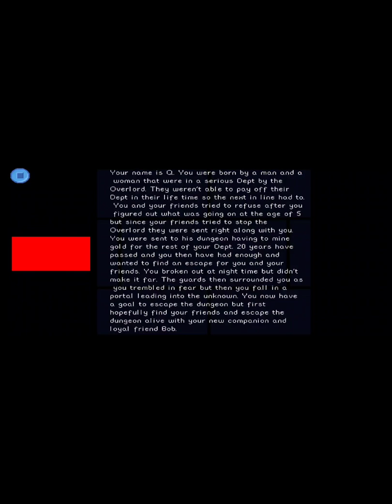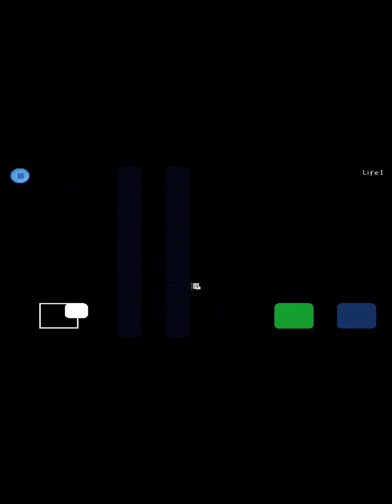Pocket Game Developer - Dungeon Dept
By: WolftheGod